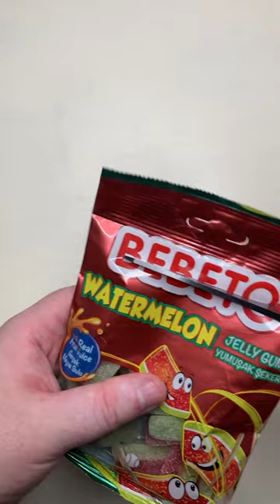Filling Platter with Sweets | ASMR Candy Platter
Filling Platter with Sweets | Satisfying ASMR Sounds